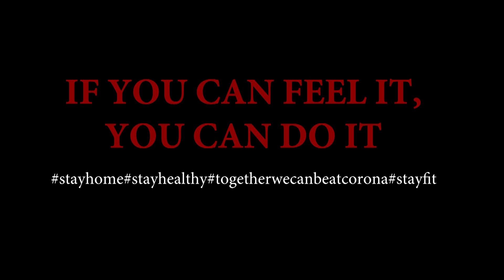Sharma Yamini RTV120SBB VOProject